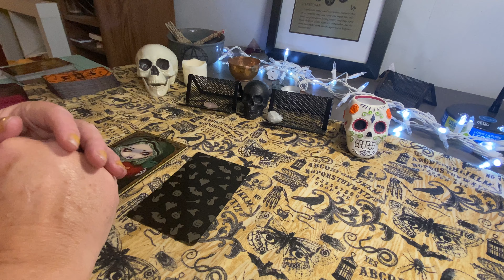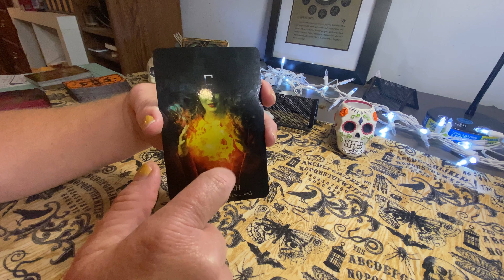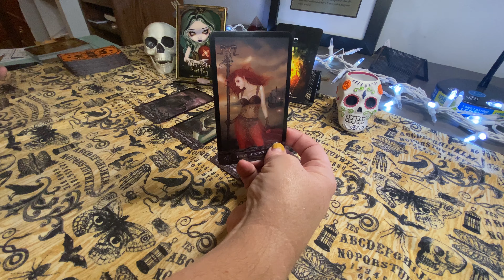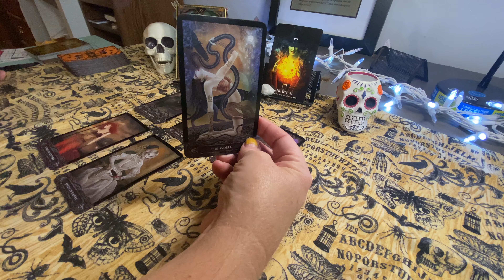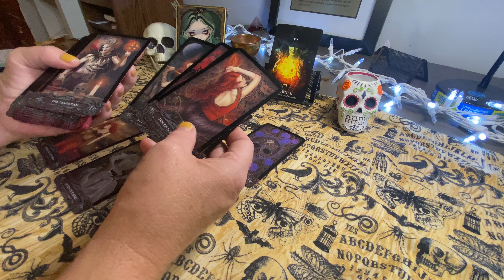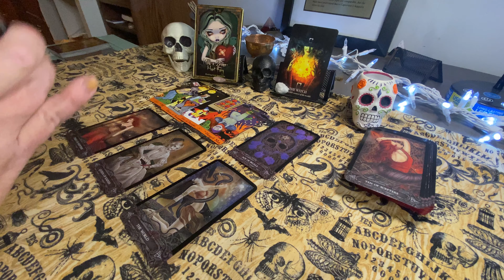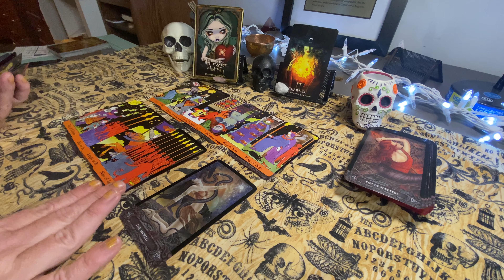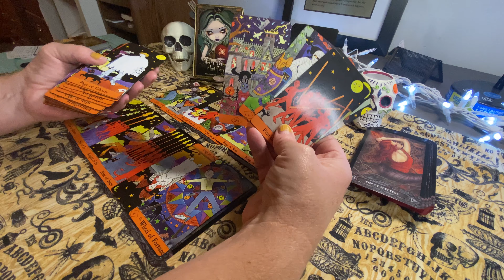AQUARIUS TAROT READING "Wating on the right opportunity "